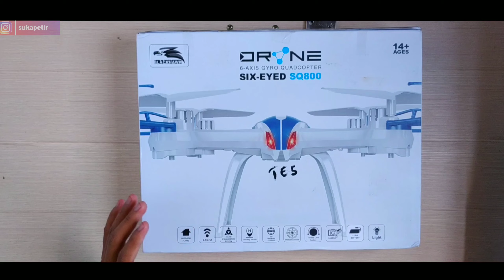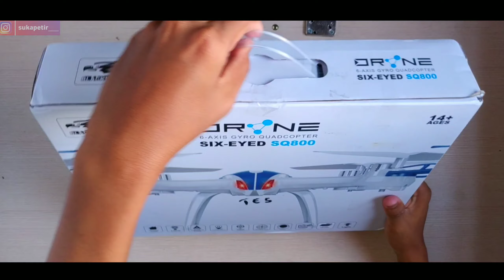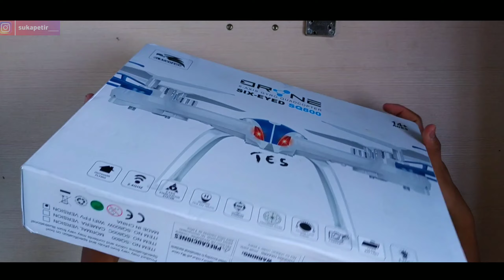Unboxing dan Review Drone blackhawk SQ800W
berikut adalah video Unboxing dan Review Drone blackhawk SQ800W

ini adalah spesifikasi lengkapnya :
(sudah ada di video, tinggal pause aja :D )